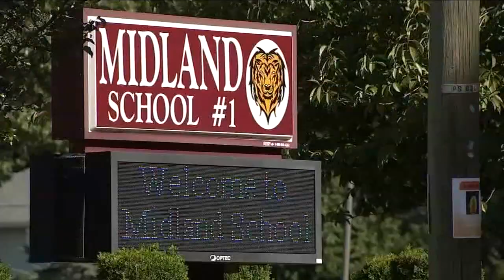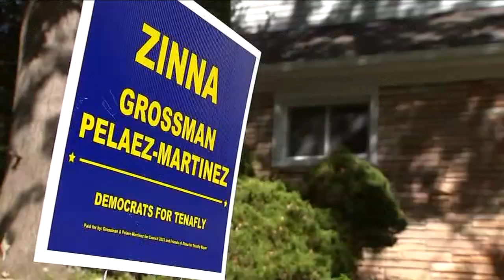Father and son teachers arrested, accused of possessing child pornography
Parents found out Thursday that father and son were arrested - accused of viewing, downloading, and possessing child pornography. Toni Yates has the details.